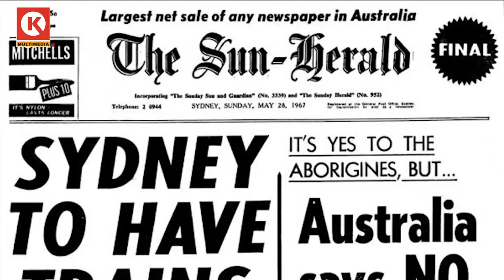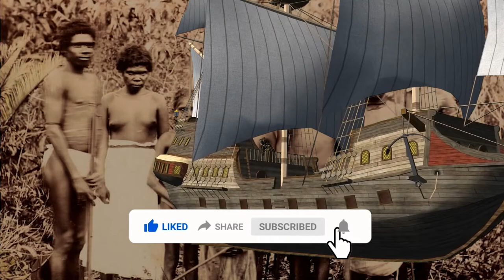Aboriginal Untold History -The Stolen Generation - Documentary By Koollife James Kolawole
Aboriginal Untold History -The Stolen Generation By Koollife James Powered by Koollife Multimedia.

5 MINS Untold History about Aboriginal by Koollife James. Powered by Koollife Multimedia.com.

according to Wikipedia and other resource
The Aboriginal origins In 2017, a genetic study of the genomes of 111 Aboriginal Australians found that today’s Aboriginal Australians are all related to a common ancestor who was a member of a distinct population that emerged on the mainland about 50,000 years ago. Humans are thought to have migrated to Northern Australia from Asia using primitive boats. A current theory holds that those early migrants themselves came out of Africa about 70,000 years ago, which would make Aboriginal Australians the oldest population of humans living outside Africa.

Aboriginal Australians are the various Indigenous peoples of the Australian mainland and many of its islands, such as Tasmania, Fraser Island, Hinchinbrook Island, the Tiwi Islands, and Groote Eylandt, but excluding the Torres Strait Islands.

Aboriginal Regions with significant populations in Australia.
NorthernTerritory 30.3%.
Tasmania 5.5%.
Queensland 4.6%.
WesternAustralia 3.9%.
NewSouthWales 3.4%.
SouthAustralia 2.5%.
AustralianCapitalTerritory 1.9%.
Victoria 0.9%.

What is the indigenous population of Australia 2020? around 864,200 people
Using estimated resident population (ERP) projections based on the 2016 Census of Population and Housing, it is projected that in 2020 around 864,200 people will identify as Indigenous Australians, 5% identified as being of Torres Strait Islander origin.

Aboriginal and TorresStrait Islander Australia is made up of many different and distinct groups, each with their own culture, customs, language and laws.